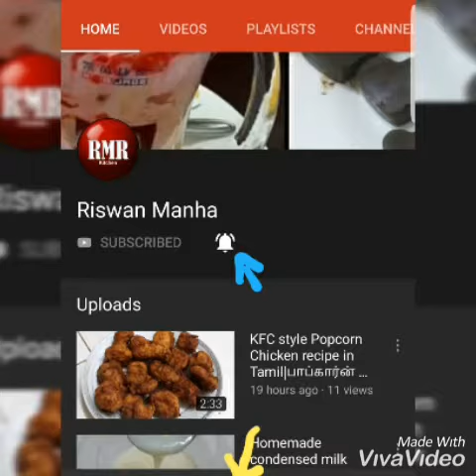Bread pakoda|crispy bread pakora|பிரட் பக்கோடா|tea time snacks recipe